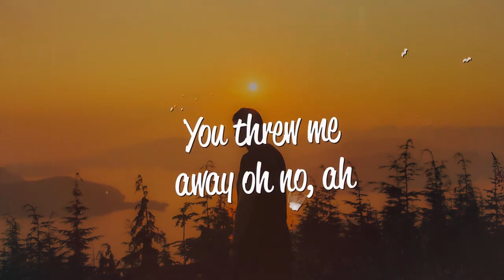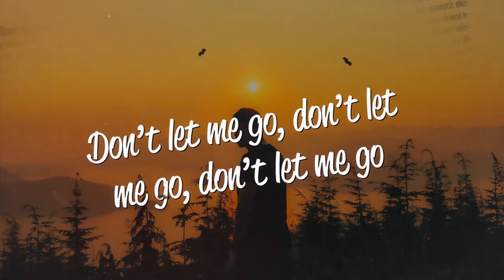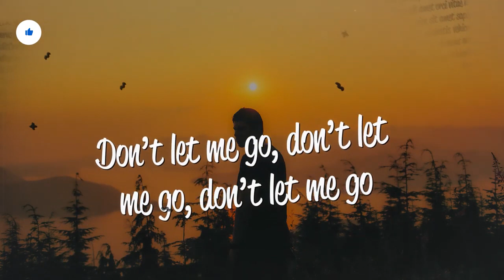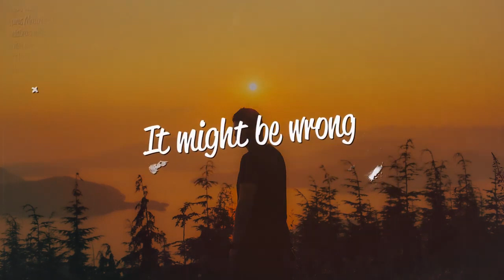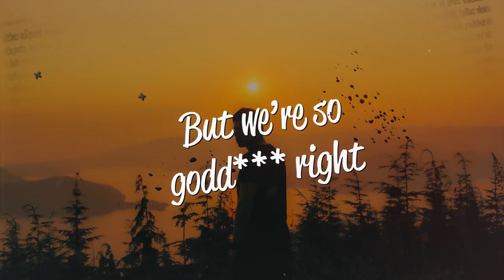Joonas - Psycho Ex-boyfriend (Lyrics)